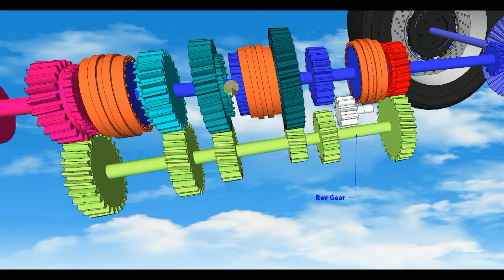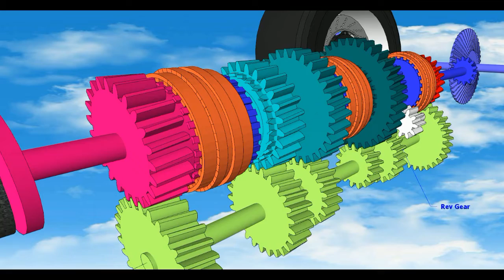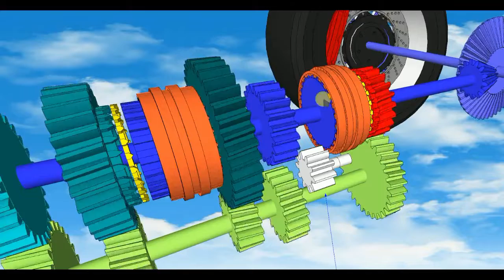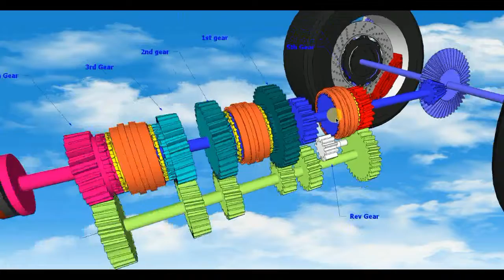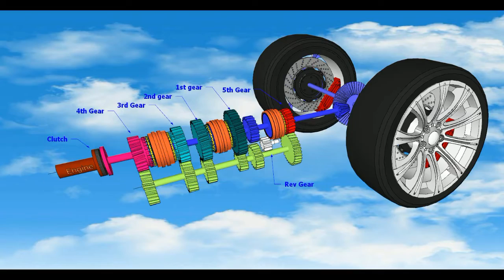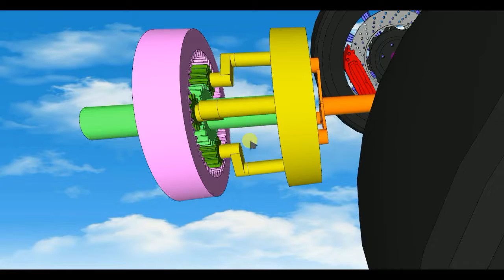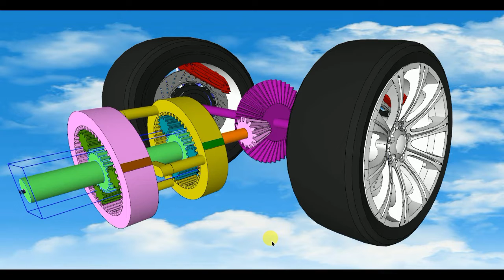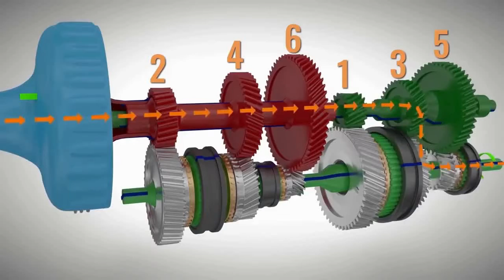Introduction to Gear Transmission - Part 2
Video explains with animation of gear transmission types used in latest cars.